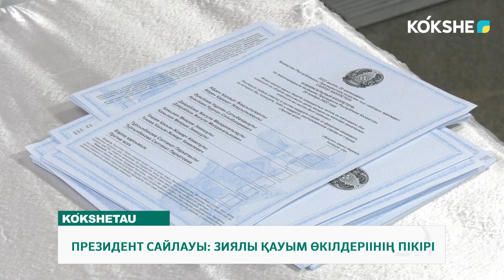ПРЕЗИДЕНТ САЙЛАУЫ: ЗИЯЛЫ ҚАУЫМ ӨКІЛДЕРІІНІҢ ПІКІРІ